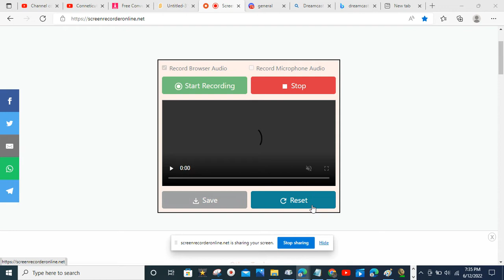Time for a trip to North Carolina!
See you when we are back!